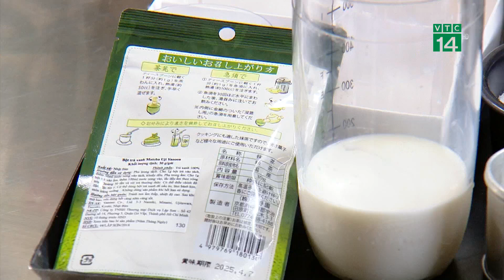Sét bánh hương sắc mùa hè và sự phá cách của bánh kem | VTC14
VTC14 Sống an toàn| Sét bánh hương sắc mùa hè và sự phá cách của bánh kem
Chuyên gia hướng dẫn làm bánh kem